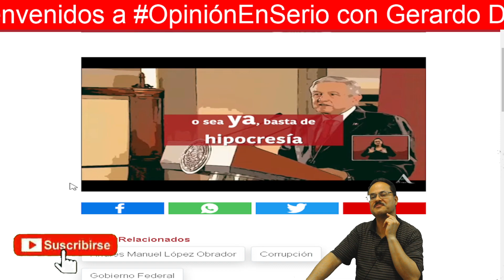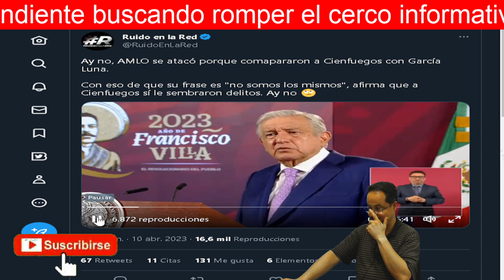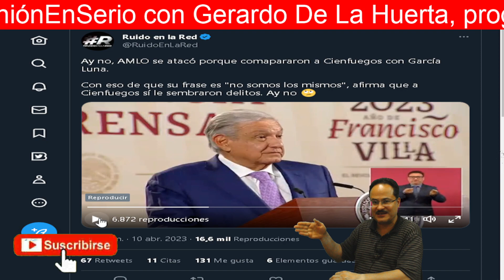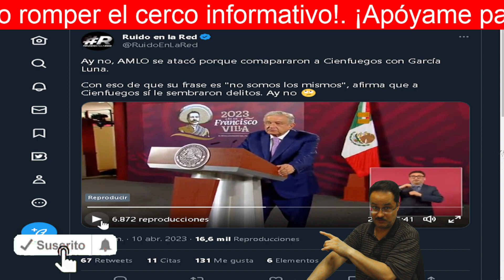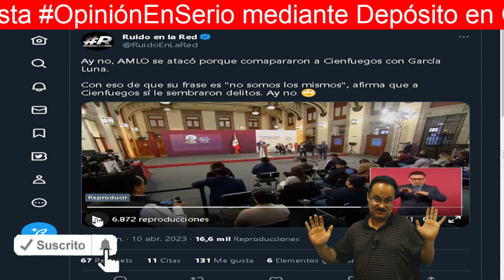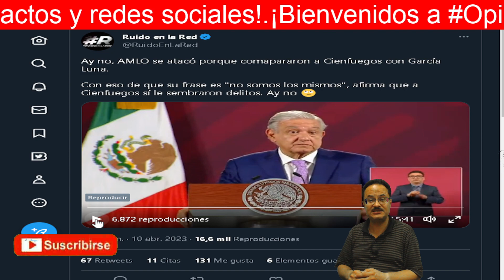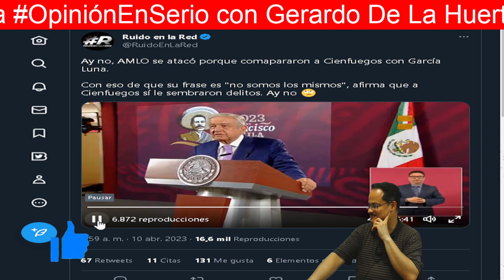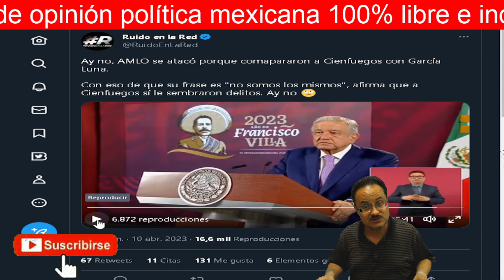¡Las maromas de AMLO en sus mañaneras para defender al Gral. cienfuegos !